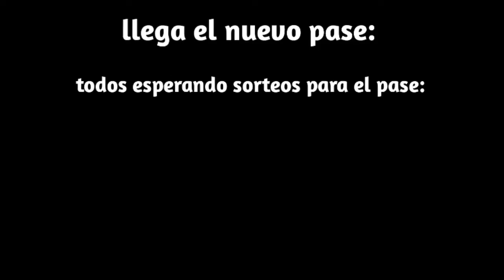llegó el nuevo Brawl Pass